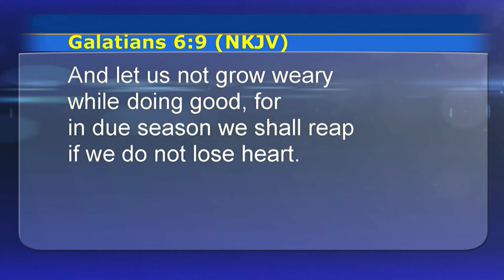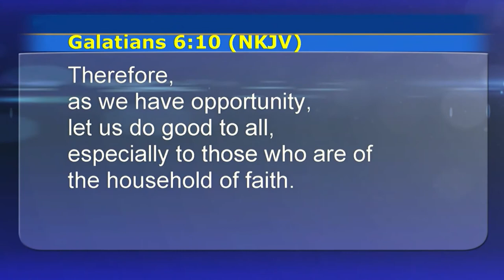"Let us not grow weary" Shaquem Griffin's story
Tune in for Shaquem Griffin's life story and the challenges he faces getting to the NFL.